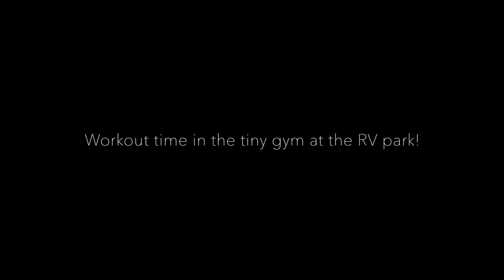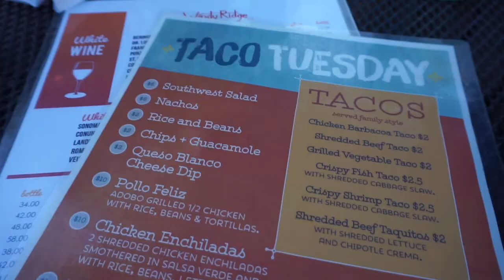Vlogcation Series Final Episode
Mirror lake, full body workout, Sundance!